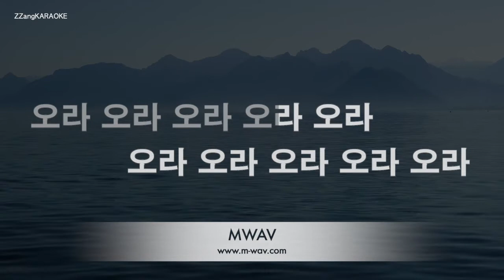[짱가라오케/노래방] 홍지윤-오라 (미스트롯) [ZZang KARAOKE]